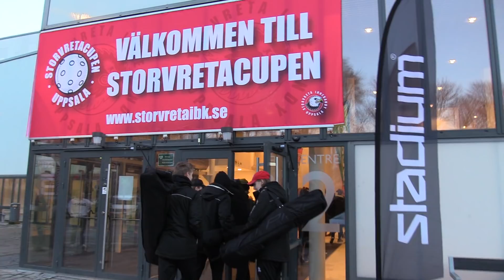HawksCam: B-poikien Storvreta Cup, Day 1